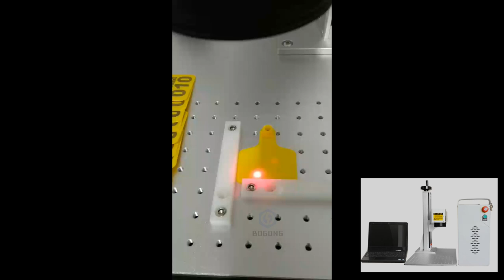Affordable China Animal Ear Tag Laser Marking Machine Printing on Plastic Parts for Cattle Cow Sheep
If you are on ear tags business, maybe you need custom ear tags for customers, like marking logo series nunber on cattle ear tags, cow ear tags, sheep tags, etc, so you need an laser marking machine or laser priting machine, the laser machine for ear tags in video is BOGONG Fiber laser marking machine, you can purchase floor type laser marking machine and Mini type laser marking machine from us.

Bogong Machinery provide 20W 30W 50W 60W 100W laser marking machine to overseas, we have CE and FDA certificates, all parts of BOGONG Laser machine use famous brand with high quality, contact with Bogong Machinery to get buyer reviews about fiber laser marking machine.

You can choose marking ear tags one bu one, also you can choose 30W with 200*200mm or 300*300mm marking area, if your products are all same size, you can also choose custom an tempaltes for your tags, then you can marking 4-10 ear tags one time.

BOGONG MACHINERY also famous on pigeon rings laser engraving machine, rotary engraving on pigeon rigns / bird rings need an rotary device and bar for hold rings, so contact with Bogong machine for get one best laser machine for your products,

We also have other laser marking machine, like MOPA laser engraving machine , co2 laser marking machine and uv laser marking machine.

We will keep updating new metal laser engraving machine videos.

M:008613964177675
Wechat id:bogongmachine